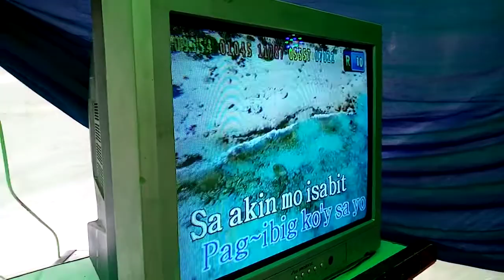SUNDO cover by Miss maganda na maganda pa ang boses, konting praktis na lang pwede ng singer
Di ko nakuha ang name niya iiedit ko na lang kapag nalaman ko na,itatanong ko muna sa pamangkin ko ang pangalan niya.